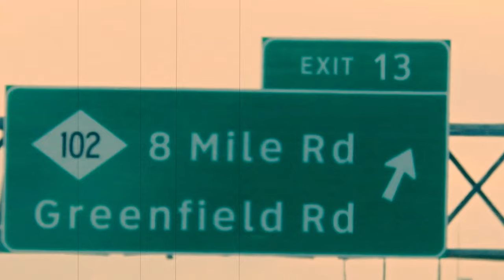Driving to Center Line, Michigan from Detroit, Michigan